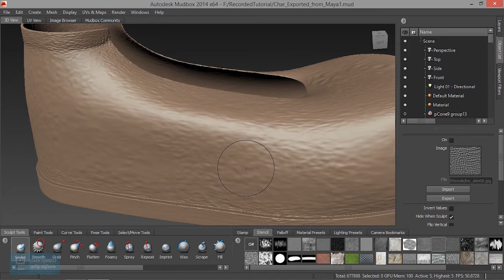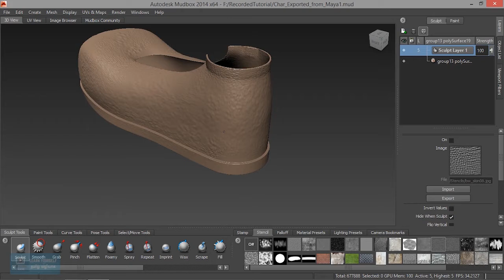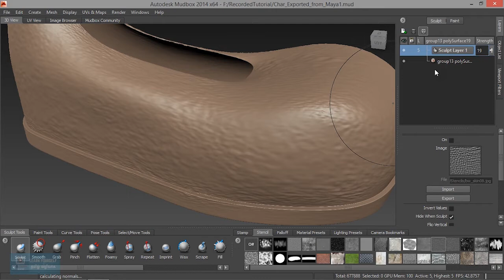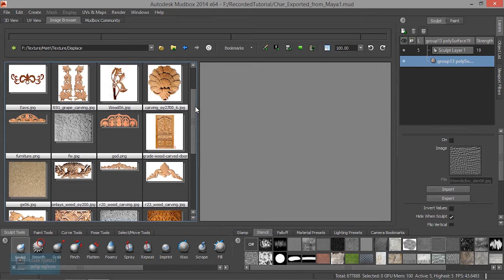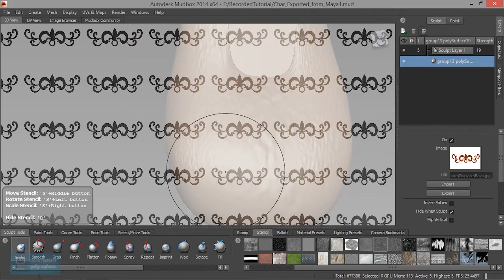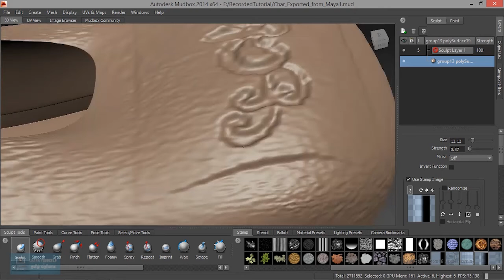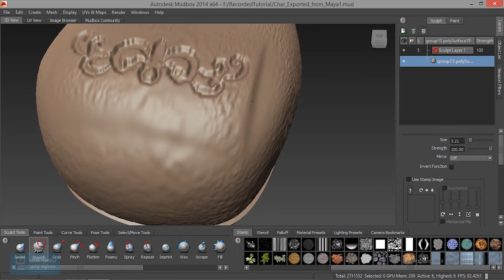Mudbox Tutorial for Beginners | Modeling in Mudbox | Lesson 10/16 | Tamil Tutorial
Complete Adobe Illustrator Tutorial for Beginners